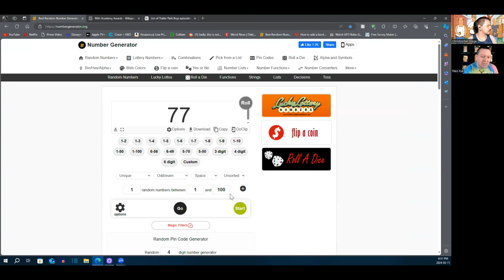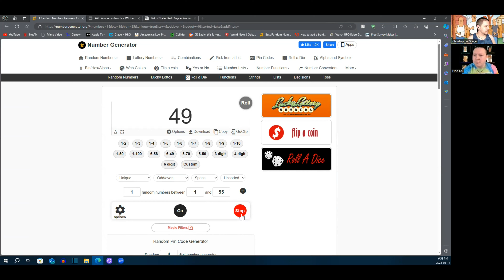King of the Hill | The Lazor Comb Podcast #83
KAL PICK: We comb over episode 95 of Mike Judge's King of the Hill, where a mooning mishap leads to romance, and Hank's family discovers charcoal.